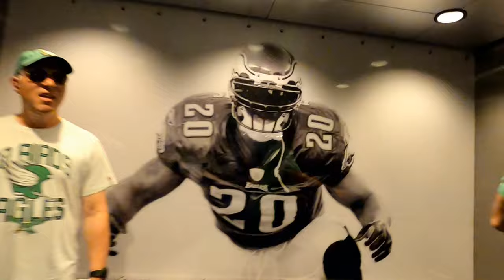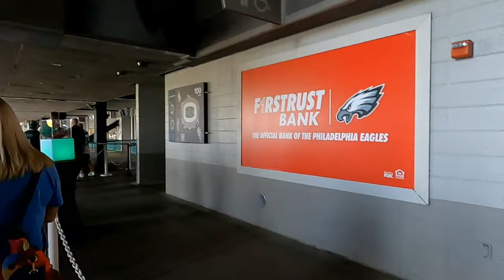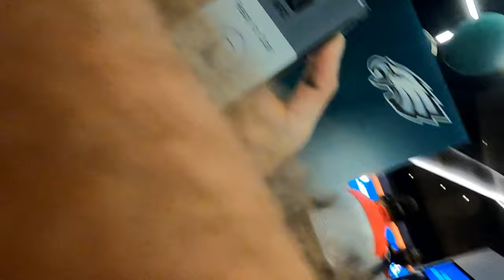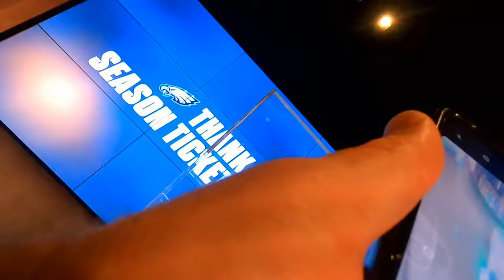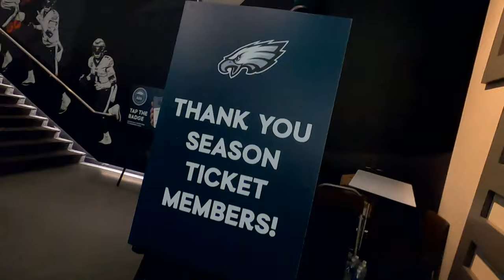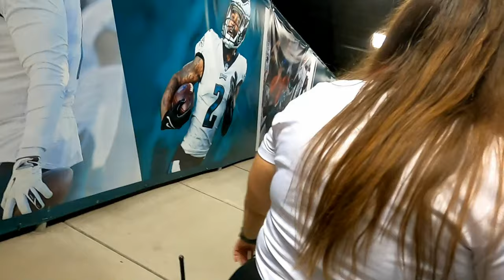Eagles Season Ticket Gift Experience Lincoln Financial Field Philadelphia Tom & Haley Show S4:E15 4k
S4:E15 - Tom & Haley go to Lincoln Financial Field for an Eagles Season Ticket Member Gift Experience! They get a gift, go in the Eagles locker room, go on the field and see the Lombardi Trophy! See the entire experience!
for social media, videos and merch! Follow us on most social media platforms!
Please COMMENT and LIKE our videos! Let us know what you think, what you like, what you don't.
Copyright Thomas Laconis and Haley Laconis 2024
recorded and editing by Tom Laconis